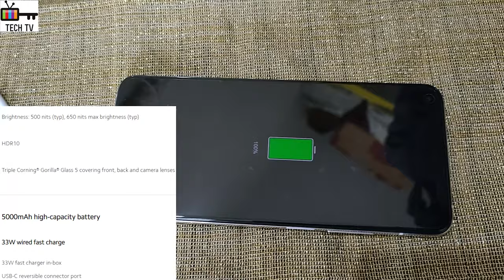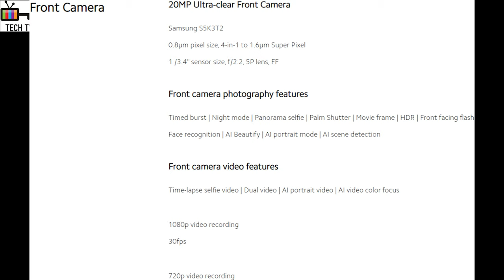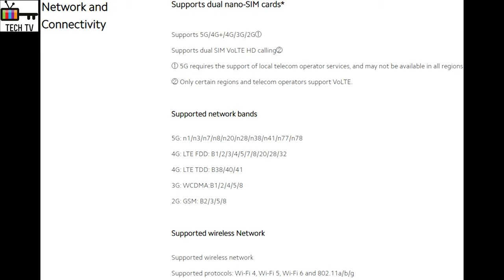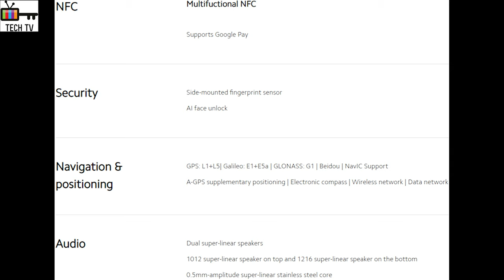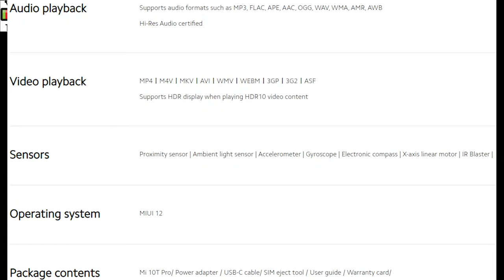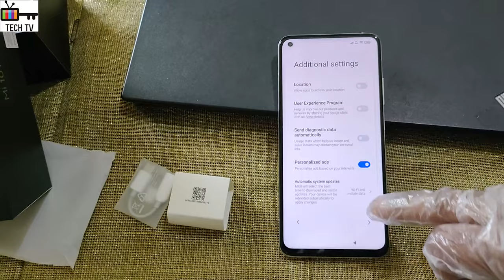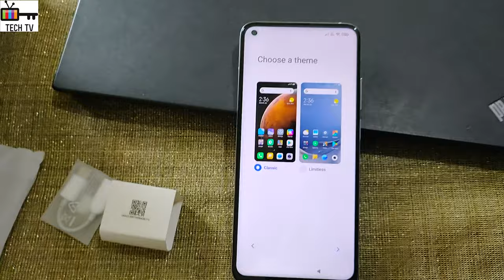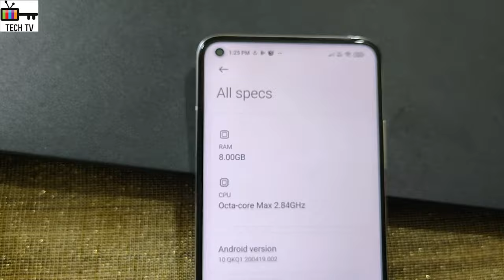Mi 10T Pro Unboxing | 10T Pro 5G Technical Specifications | Mi 10T Pro MIUI 12 Configuration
Mi 10T Pro 5G Unboxing | Mi 10T Pro Review | 10T Pro 5G Technical Specifications | Mi 10T Pro MIUI 12 Configuration | Xiaomi Mi 10T Pro 5G Bands Supported | Xiaomi Mi 10T Pro Qualcomm Snapdragon 865 5G

Mobile Charging Test | Mi 10T Pro Charging Test

Smartphone Teardown | Mobile Quality Tests

Nvidia GeForce Graphics Card | Driver Installation

Qualcomm Snapdragon 865, The Qualcomm Snapdragon 865 Mobile Platform is packed with groundbreaking features, including the Snapdragon X55 5G modem, Qualcomm Aqstic, Qualcomm 5th generation AI Engine, and Dolby Vision for Video Capture. Combined, these features are transforming the ways we game, connect, and capture the world around us Snapdragon 865 processor is the current leading end processor from Qualcomm. It really matters a lot when you are looking for high-speed performance. So, here are the 5 best flagship smartphones with most powerful snapdragon 865 processor. The world's biggest wireless chipmaker reveals its new Snapdragon 865 processor for high-end smartphones in 2020. The chip will power devices like Xiaomi's Mi 10 and Oppo's next high-end phone. The Qualcomm Snapdragon 865 Mobile Platform delivers next-generation camera experiences, supporting multi-camera capabilities at 2 Gigapixels per second and enabling professional-quality video capture like never before.